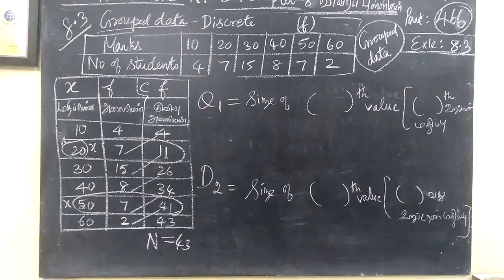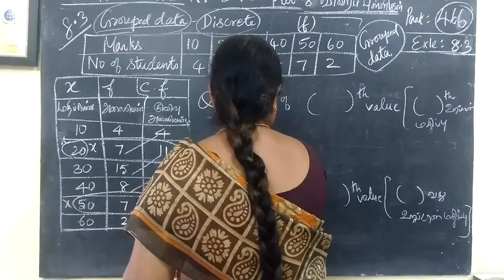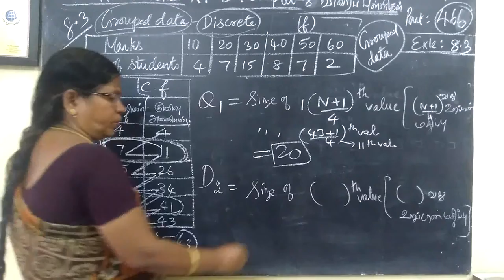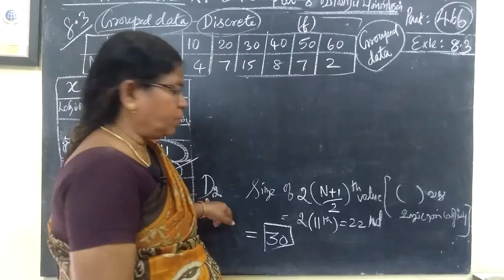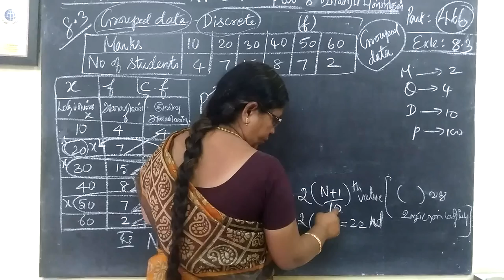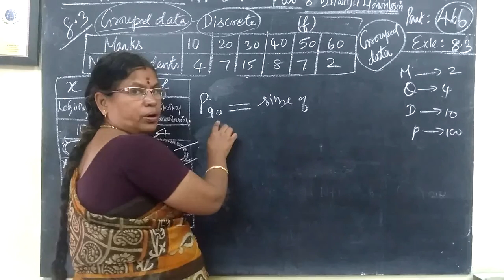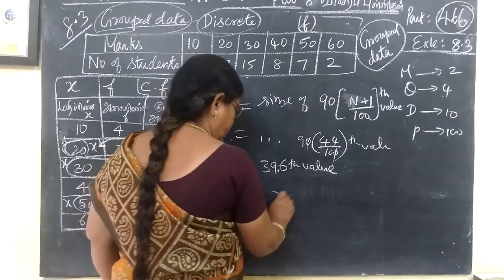11-BM-[Exle- 8.3] Descriptive statistics Gomathi maths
11-BM- [Exle- 8.3] Descriptive statistics Gomathi maths and english